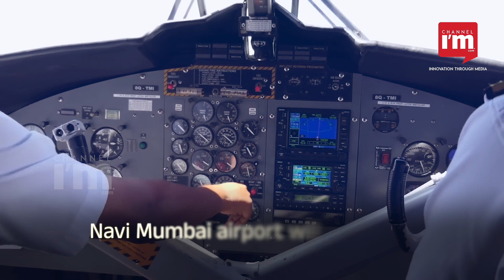In next few years, Adani Group will submit bids for take over of additional Airports in India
As part of its goal to become India's top airport operator, Adani Airports, a division of billionaire Gautam Adani's conglomerate, would submit bids for other airports across the country, according to Chief Executive Arun Bansal on Wednesday. Adani Airports won the bids to run six airports in the government's most recent round of airport privatisation. Over the following few years, India is anticipated to privatise approximately a dozen more airports, and Bansal announced that the group would take part in the auction.